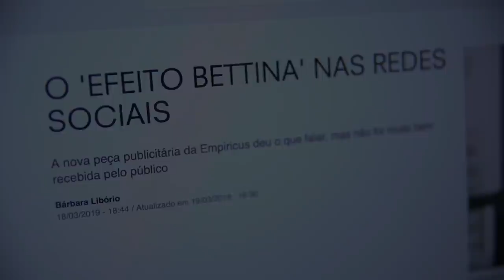💳Bettina Rudolph| Voltou e agora pede desculpas sobre seu vídeo de "UM MILHÃO"💲✔